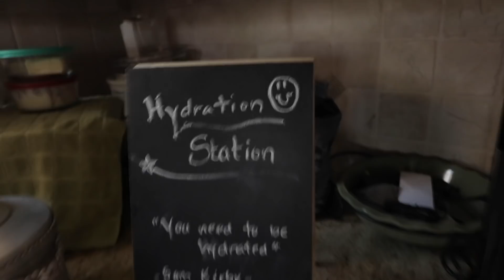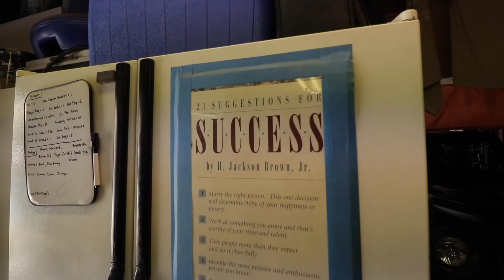bottle cap challenge & partying w/ joslyn's parents (vlog)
sorry the audio isn't great - my camera keeps automatically changing my microphone levels without me knowing and it's been a STRUGGLE.

Anyway, HI FRIENDS! thanks for watching :) i hope you all had an amazing 4th of july with your family & friends. it probably wasn't as action packed as ours and you probably didn't get to see anyone model a bathing suit with their fiance's face on it - but i still hope it was great. SHOUTOUT TO JOSLYN'S PARENTS PHIL & JUDY FOR HOSTING SUCH A LOVELY GET TOGETHER!